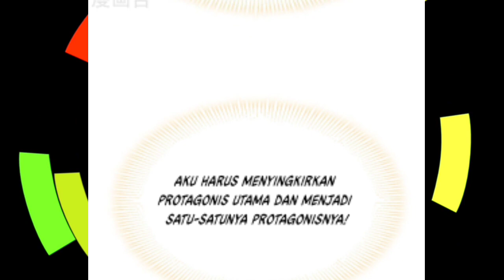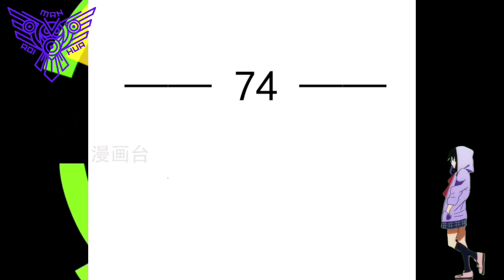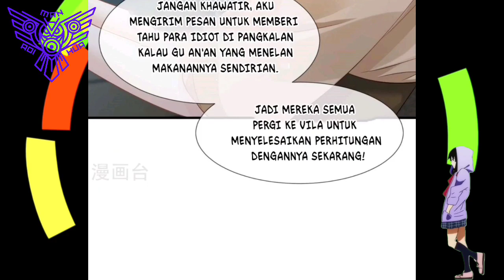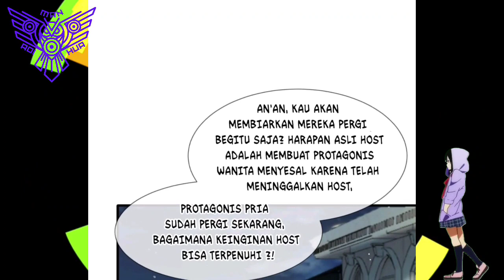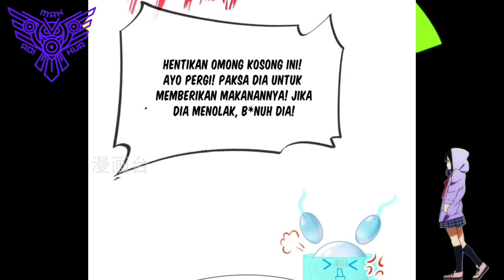[INDO] Meminjam Tangan Orang Lain, Kerusuhan Gila ™ Supreme AI System Chapter 74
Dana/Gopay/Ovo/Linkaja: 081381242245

COPYRIGHT / LICENSING